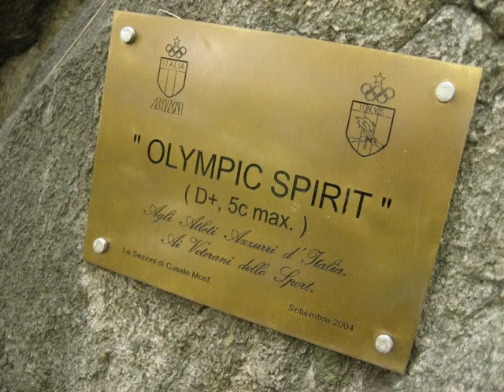Monte Coudrey - Olympic Spirit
salita del 28 ottobre 2010